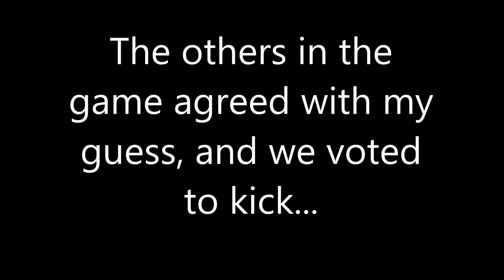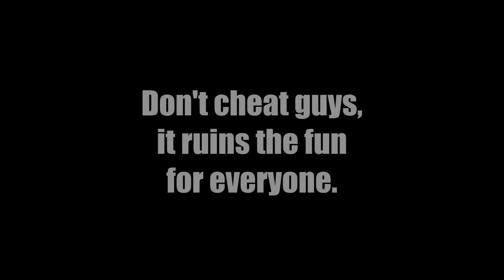Hacker's, Hacker's Everywhere: Overkill's The Walking Dead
This was an interesting run through that level...